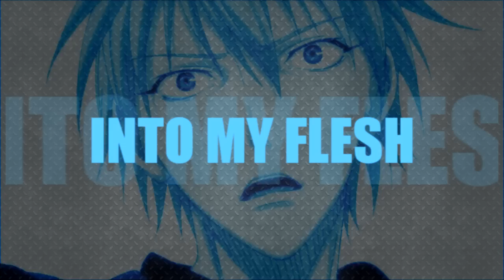[KnB AMV] Flesh [KiseKuro] [THX for the 270+subs]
WARNING LIGHT SHONEN-AI!! DON'T LIKE DON'T WATCH!
OMG so many subbers. *Q* So I make a video for you. I hope you like it. :3
 I love u all for supporting meX3
Artist: Simon Curtis
Song: Flesh
Anime: Kuroko no Basket
Pairing: KiseKuro
The video was only made for Artistic Expression,
it is purely fan-made. This video is in no way associated with the musical artist or the anime company.